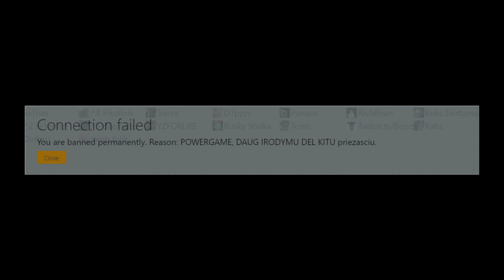Maksas BANNED || 11 Diena || GTA V Roleplay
Viskas ką matote įvyko realiu laiku tiesiogiai transliuojant Twitch.tv platformoje . Niekas nebuvo surežisuota .